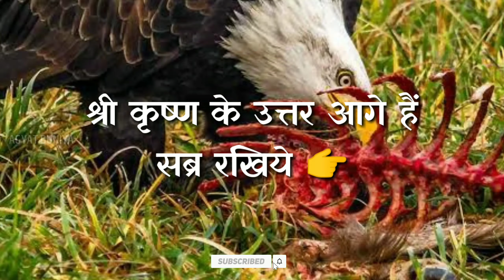😲 श्री कृष्ण की कौन सी 5 भविष्यवाणियाँ अब हलचल मचा रही हैं | 5 Predictions of Lord Krishna kaliyug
कृष्ण की कौन सी 5 भविष्यवाणियाँ अब हलचल मचा रही हैं

प्रभु श्री कृष्ण पांडवों के वनवास के दौरान कहा कि अभी कलियुग निकट है तुम पांचों भाई अलग अलग दिशाओं में जाओ और जो दिखे मुझे आकर बताना मैं बताऊंगा कलियुग के प्रभाव कैसा होगा।

agyat duniya, hindu mythology, महाभारत युद्ध के अठारह दिन, महाभारत युद्ध के 18 दिन किस दिन क्या हुआ था, 18 days of mahabharat, mahabharat, mahabharat stories, महाभारत, mahabharat b r chopra, mahabharat all episodes, mahabharat b r chopra all episodes, mahabharat kis din kya hua, mahabharat mein kis din kya hua, mahabharat yuddh har din ka vritant, mahabharat yuddh ka poora vritant, mahabharat ke 18 dino ka vritant, किस दिन क्या हुआ?, 18 days of mahabharata war